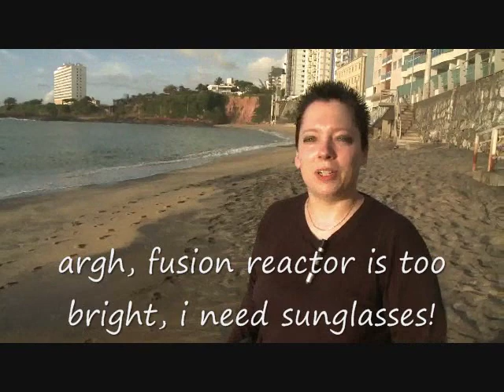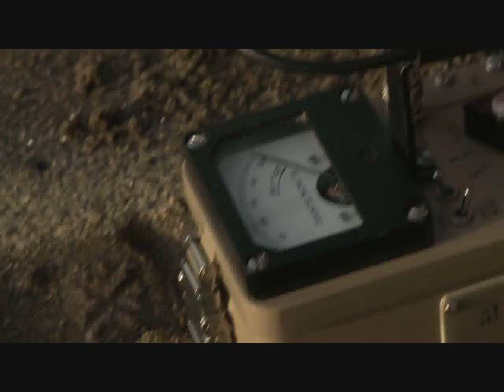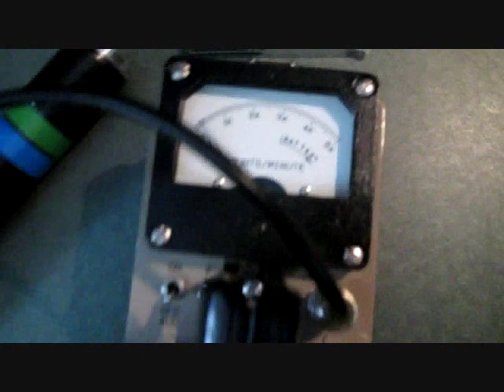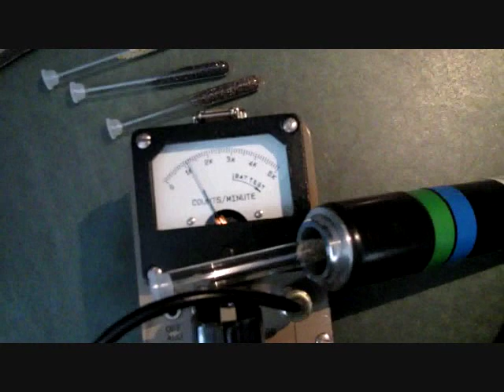brazil 2012: the secret of the radioactive sand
the story will unveil over time.